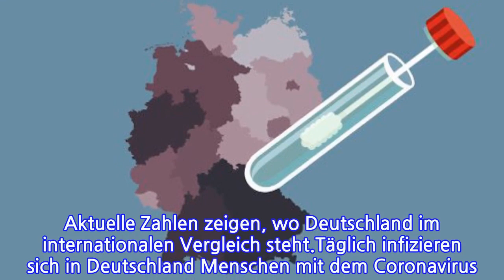Neue Daten in der AnimationSovielwirdinDeutschlandderzeitaufCoronagetestetVon Arno...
Neue Daten in der AnimationSovielwirdinDeutschlandderzeitaufCoronagetestetVon Arno Wölk...
Anschauliche Animation: Wie viele Tests täglich in Deutschland durchgeführt werden und wie viele Labore beteiligt sind. (Quelle: t-online.de)Die Testkapazitäten in deutschen Laboren wurden zuletzt kontinuierlich erhöht. Aktuelle Zahlen zeigen, wo Deutschland im internationalen Vergleich steht.Täglich infizieren sich in Deutschland Menschen mit dem Coronavirus. Die Zahlen steigen allerdings nicht mehr so stark an, wie noch zu Beginn der Pandemie. Trotzdem bleibt es wichtig, möglichst viele Menschen zu testen. Wie sich die Testkapazitäten seit März entwickelt haben, zeigen Daten des Robert Koch-Institutes. Wie viele Tests durchgeführt wurden und wie sich die Anzahl der Labore und die Testkapazitäten entwickelt haben, sehen Sie oben im Video oder, wenn Sie hier klicken.
INFORMATION
• Source: t-online